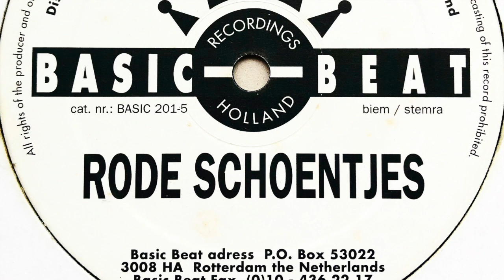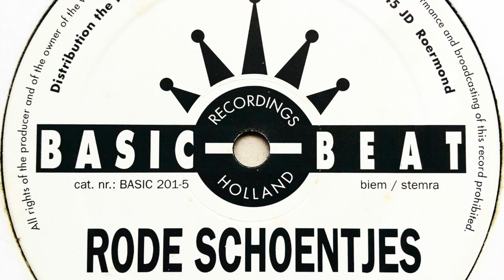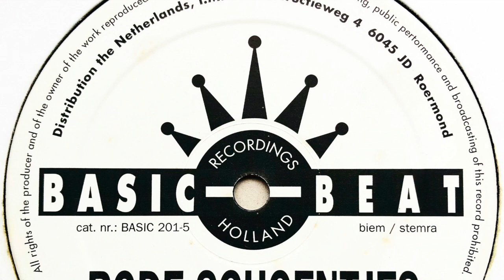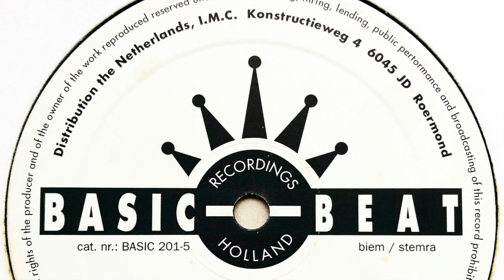Booming Support - Bass Orgasm (Extended Mix)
Label: Basic Beat Recordings
Cat. #: BASIC 201-5
Format: Vinyl, 12", 45 RPM
Release date: 1991
Country: Netherlands